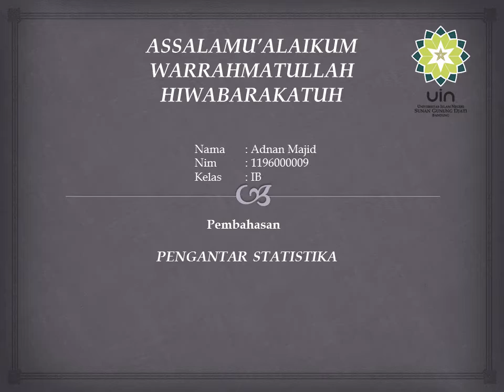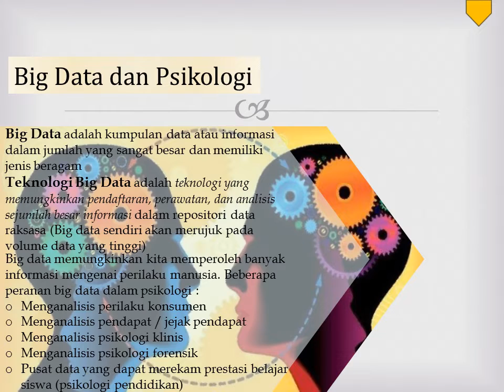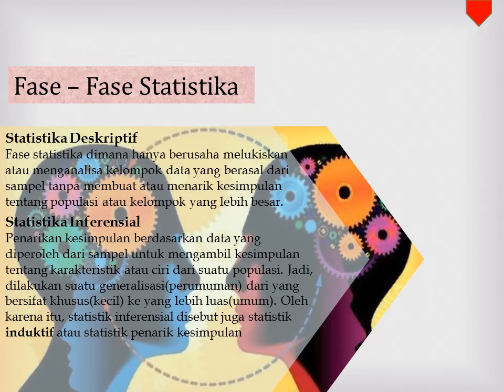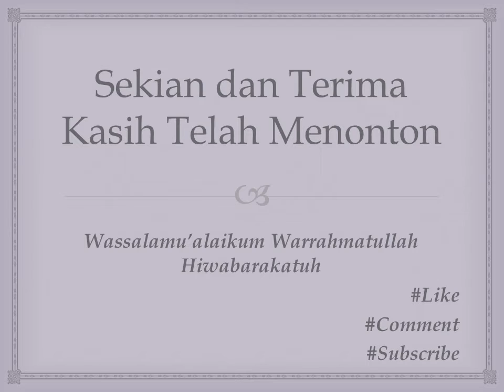Video 1 Statistika - Adnan Majid (1196000009)